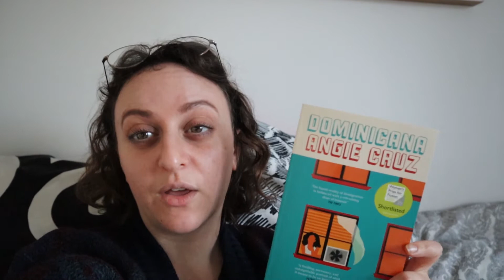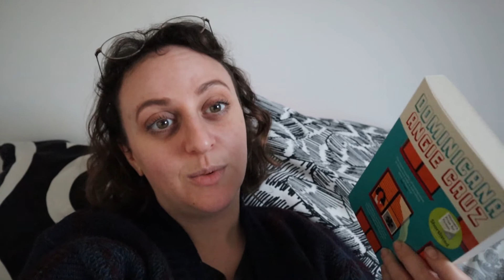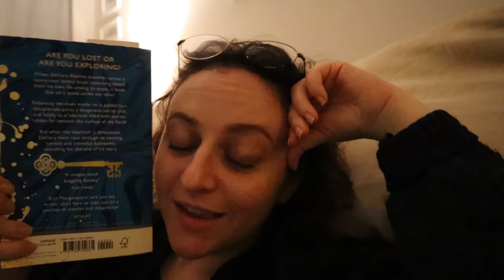VLOGMAS #10 | birthday to forget + importance of queer characters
Running a bit low on steam after filming and editing 10 videos and having to cope with all the uncertainty of COVID-19 here in London.

We're now in Tier 4, which didn't exist until Saturday afternoon - which, incidentally, was also my birthday. Fun times.

Do share some love and kind words, please. Not necessarily here or with me, just in general. People need to feel loved and not alone this time of year (and in a year like this!) more than ever. Share the love.